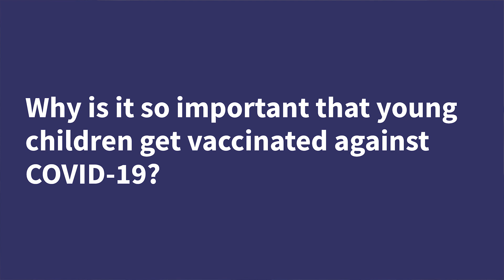Why should I get my child vaccinated against COVID-19? | Expert Q&A | Walgreens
Vaccine and infectious disease expert Dr. Paul Offit explains why it’s so important to protect young children from contracting COVID-19 and offers advice for parents who are unsure about getting their child vaccinated.

Dr. Offit is the director of the Vaccine Education Center at Children's Hospital Philadelphia and a professor of pediatrics at the Perelman School of Medicine at the University of Pennsylvania.

0:00 | Why Is It So Important That Children Get Vaccinated
0:17 | Statistics on Children and COVID-19
1:25 | What Advice Do You Have for Parents?